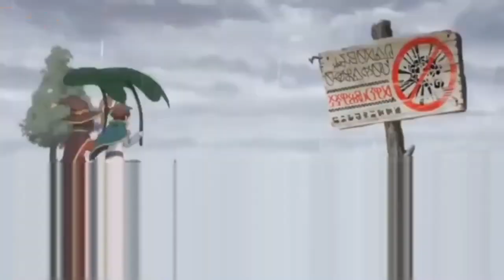meguslvt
this is my first breakcore track made by learning and experimentation until I somewhat figure these stuff out

Inspired by sewerslvt and still a long way to go...